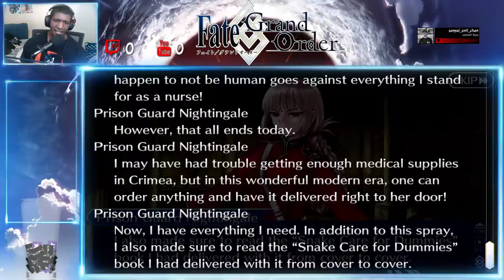Death Jail Summer Escape Medb of Sin and Despair 2019 Livestream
While each team races through the scorching heat at full throttle, everyone tumbles into a deep ravine just as they're about to cross the finish line.

Master and Mash hurry to investigate and see if the competitors are okay and learn that all the participants have been thrown in Jail can the incarcerated Servants find a way to escape the supposedly inescapable prison?